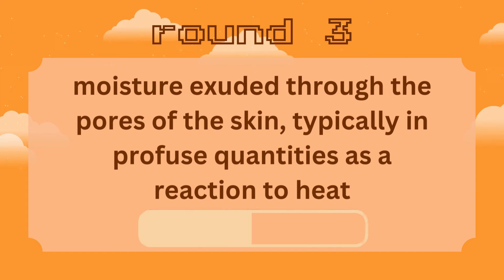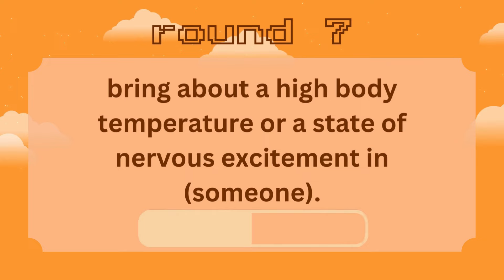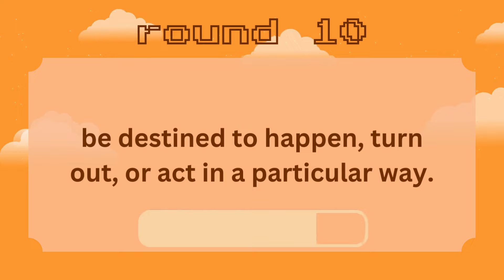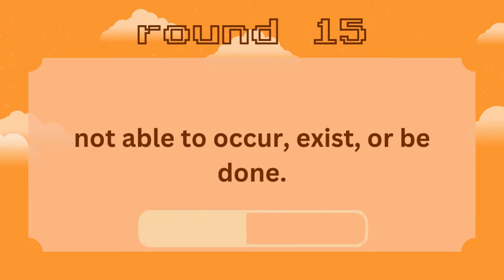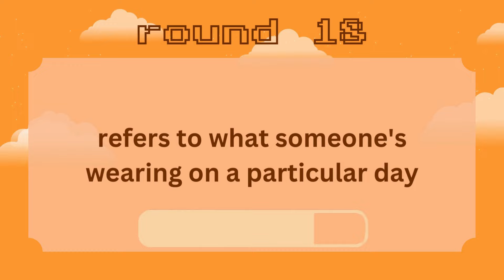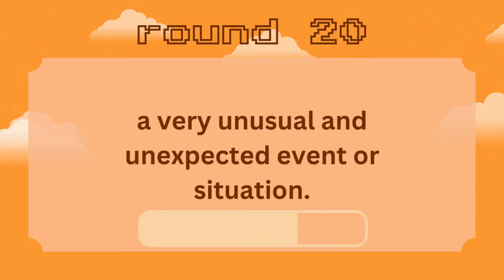GUESS THE KPOP SONG BY GOOGLE DEFINITION 5 | KPOP GAME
Hello Hello! Here’s another KPOP Game for you guys! I hope you like it! :) Comment your scores.

Intro and outro video: 9 Days (RIIZE)

kpop game definition
kpop game google
kpop idol
guess game
song game
kpop game choreography
kpop choreography
guess the choreography
kpop game emoji
kpop iconic
iconic kpop songs
guess the iconic kpop song
kpop 1 second game
kpop game guessing